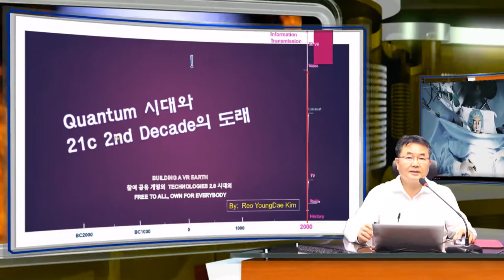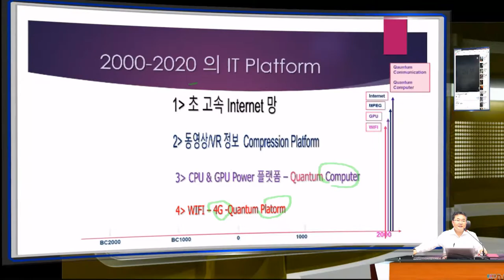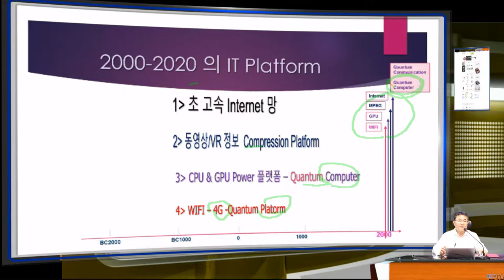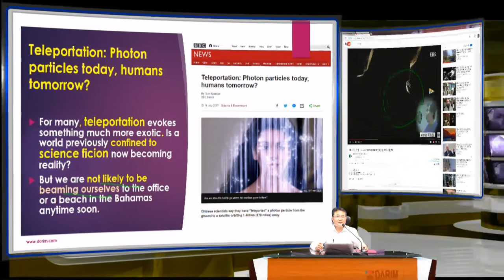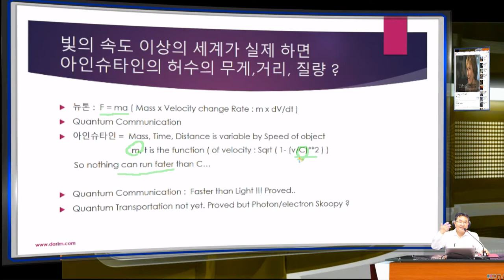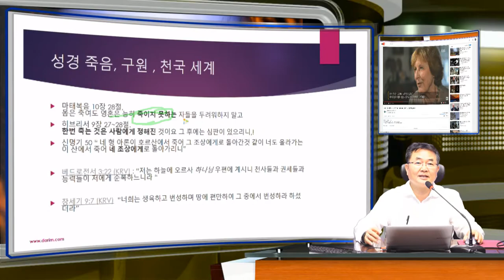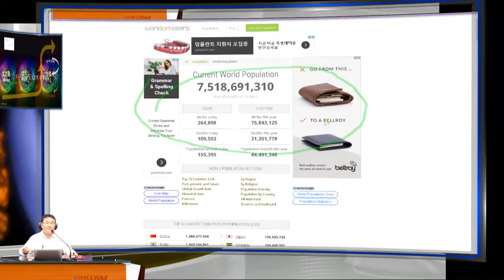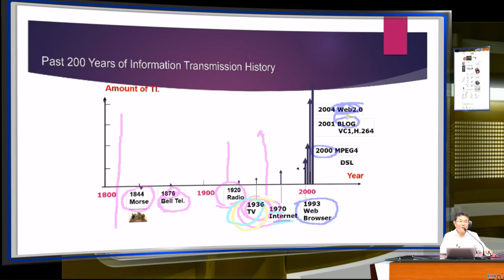퀀텀 통신 과 2nd Decade 의 근사체험, 지구촌 2040 년쯤의 100억 인구시대..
퀀텀 통신.. 빛의 속도 보다 빠른  양자 Spooky 통신,  어쩌면 Quantum 순간이동 도 기대 된다... .. 컨텀 세상의 요술같은 물리 현장 수백광년이 떨어져도 순간 통신이 일어나는 것이 중국 위성통신에 실현되어다는 .. 그것처럼 귀신 이야기 같던  믿기 어려운 임사/ 근사 체험의 의학적 과학적 논의가 이상하지 않은 세상,, 타임머신이 물리학계의 주요 논문 토픽이 되는 새 Millennium의 2번째 Decade가 후반에 접어드는 2017년의 이야기, 성경 창세일에 생육해서 번성하라는 말씀, 지구촌이 100억 인구에 맞게 설계 되었다는 과학자의 말에 앞으로 25년 남짓 생육이 더 되어 100억의 지구촌 생육, 번성이 어느 정도 되는 2040년후엔  어떤 세상인가를 짚어 본다.. 주일.. 왠지 마음이 조급해 지는듯 하다..
따라 라이선스가 부여됩니다.